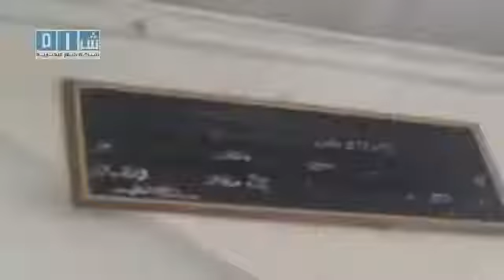Daraa Masjid Abu Bakr p.2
Daraa, Syria was under siege by Army and Security apparatus shows signs of destruction, even at the places of worship.